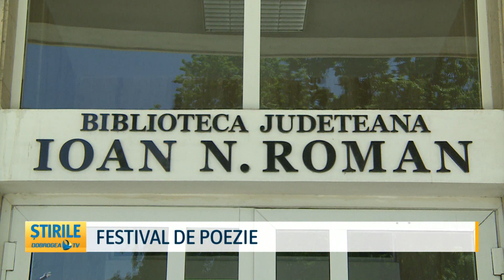Festival de poezie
Festival de poezie la malul mării Negre. Vor participa poeți din întreaga țară, precum și cei ai Filialei Dobrogea a Uniunii Scriitorilor din România, care vor recita poezii în cadrul a două întâlniri cu publicul constănțean. De asemenea, va fi lansată și antologia „Poezia vinului”